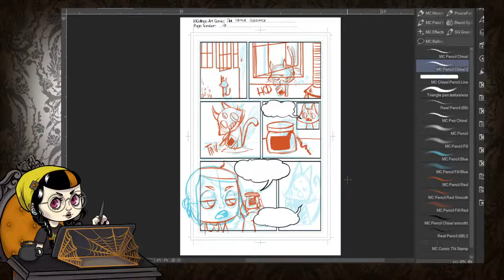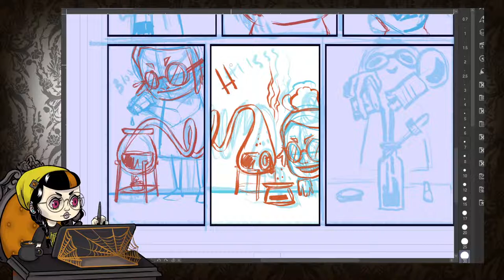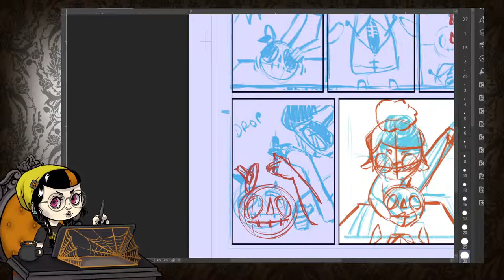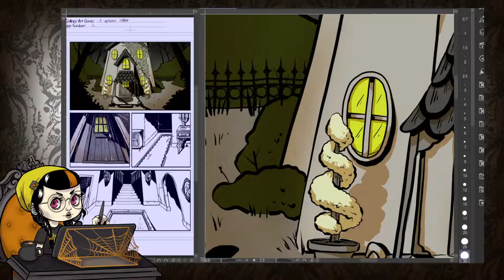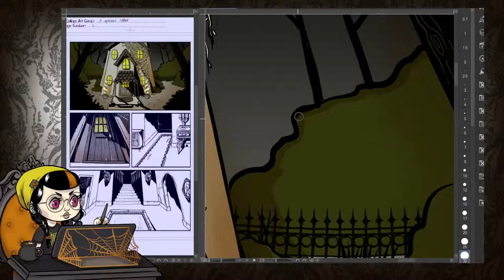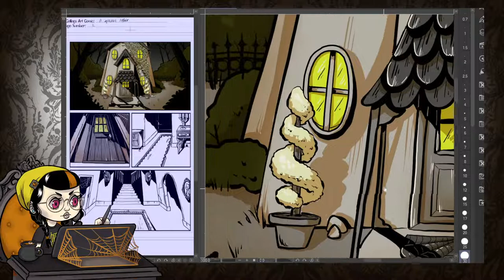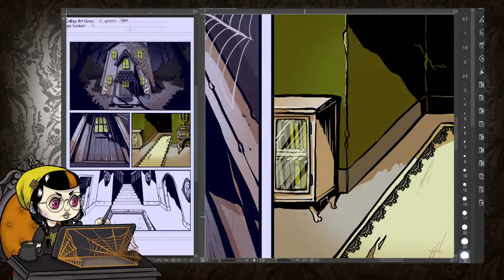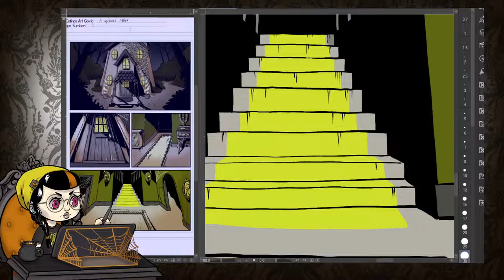Comic Making Live Stream 11/29/21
Reworking a couple of lost pages today and then we FINALLY begin coloring!!! YAY!
Comic is currently 15/22 pages penciled, 9/22 Inked, and 1/22 Colored. We are so close, I'm freaking out. It's gonna be so cool!

Comic: "The Incidents at Mirkweed Manor : The Gourd Occurrence"
Tablet: Huion Kamvas 16 (2020)
Software: Clip Studio Paint
(Expansion Packs, including my custom Comic Inker, are available to Patrons!)